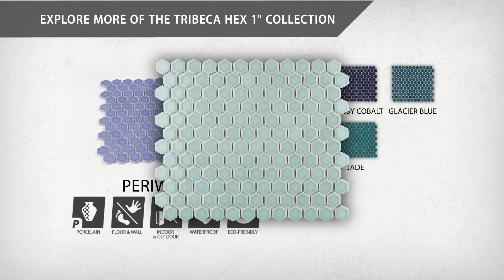Tribeca Hex 1" Glossy Periwinkle | FTC1TRGPER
Lending a unique touch of color, our Tribeca 1 in. Hex Glossy Periwinkle 10-1/4 in. x 11-7/8 in. Porcelain Mosaic Floor and Wall Tile instantly elevates spaces through a refreshing dose of vivid geometric design. As an innovative twist on the classic hexagon, this mosaic is comprised of hexagonal chips in vibrant periwinkle tones with a smooth surface. Glossy hexagons are arranged on an interlocking mesh to create a seamless installation. This minimalistic geometric porcelain mosaic is unique yet simplistic enough to integrate into any design, ranging from traditional style renovations to modern home projects. Its impervious and frost-resistant features make this an ideal tile for both indoor and outdoor residential use, including backsplashes, bathrooms, showers and kitchens. This tile is a perfect choice on its own or paired with other products in the Tribeca Hex Mosaic Collection. Tile is the better choice for your space. This tile is made from natural ingredients, making it a healthy choice as it is free from allergens, VOCs, formaldehyde and PVC.